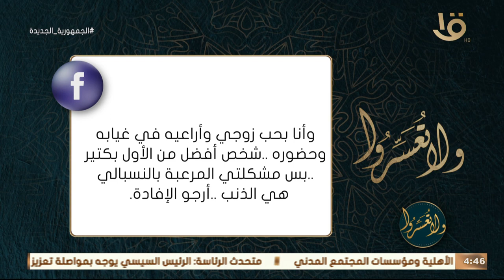شعوري بالذنب بسبب طلاقي من زوجي الأول بسبب حب زوجي الحالي رد صادم من د عمرو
شعوري بالذنب بسبب طلاقي من زوجي الأول بسبب حب زوجي الحالي .. رد صادم من د. عمرو الورداني